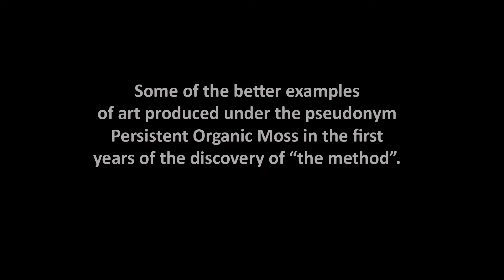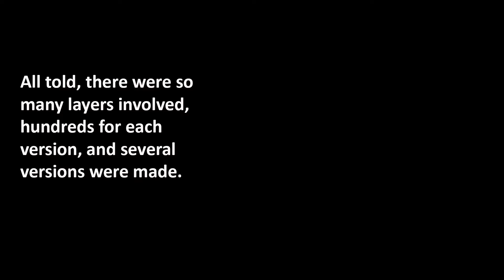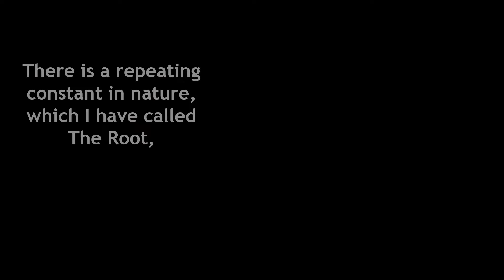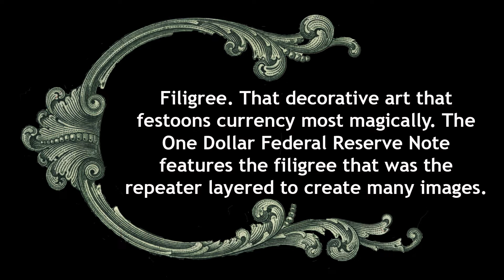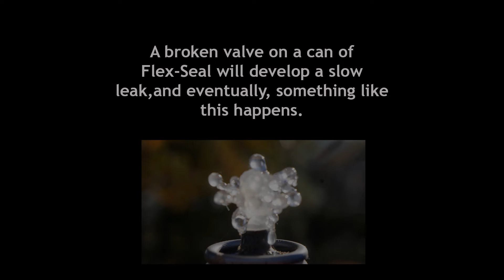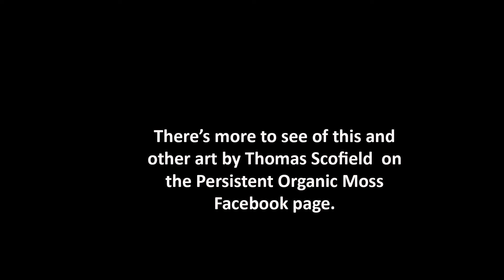Thomas Scofield Art from Persistent Organic Moss Presents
The first video portfolio of art from Persistent Organic Moss (Thomas Scofield).